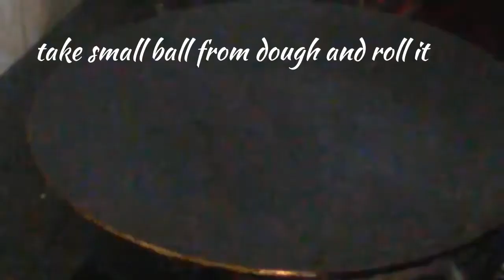गाजर और चीज का पराठा बनाने की विधि |How to make Carrot cheese healthy parath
कैसे बनाते हैं गाजर और चीज का पराठा ,गाजर और चीज पराठा बनाने का तरीका, गाजर और चीज पराठा बनाने की विधि,

Watch my playlist " paratha " recipe

कैसे  बिना तेल के दही बड़ा बनाये, How to make zero oil dahi bada recipe